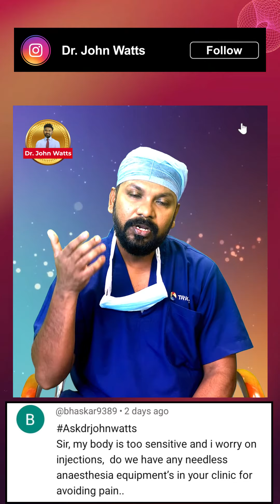AskDrJohnWatts hairtransplant hair